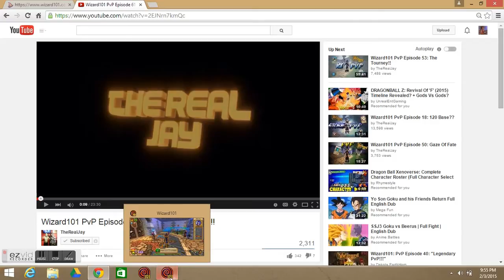Dakota EarthHorn Back to W101 (Lou)